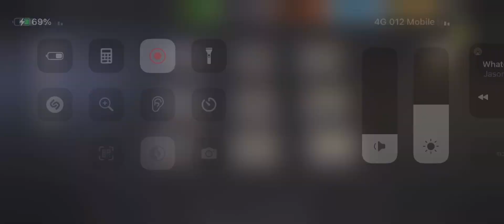WAR AND REVENGE-CLOSING TIME round 77⭐️⭐️⭐️